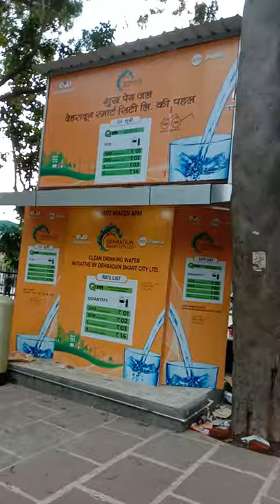Dehradun smart city automatic water atm